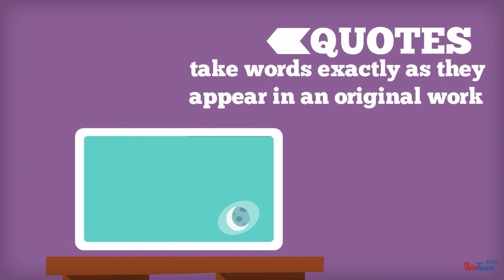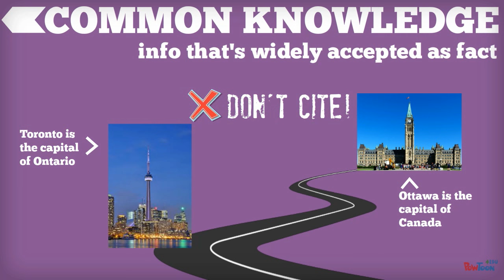What is plagiarism and how to avoid it